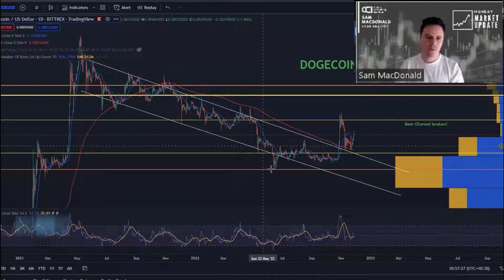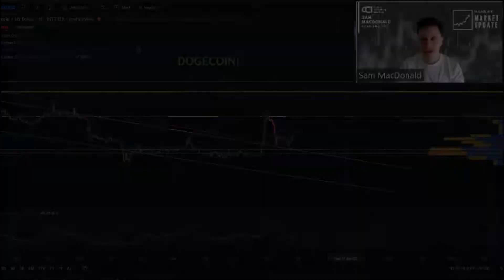Which Cryptocurrency Will Elon Musk Integrate Into TWITTER 2.0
Elon musk is alluding to Crypto Payments through this new platform - Twitter 2.0.

Dive inside this video to see which Crypto we think will EXPLODE if partnered with Elon and Twitter 2.0

Visit the link below to gain access to our FREE Crypto Playbook and other great content.